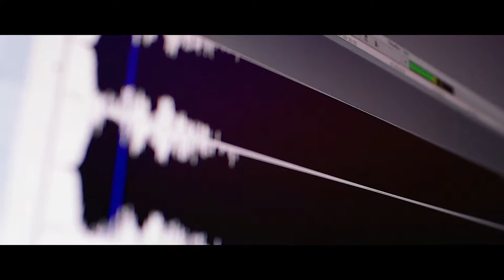All Girls Considered Podcast